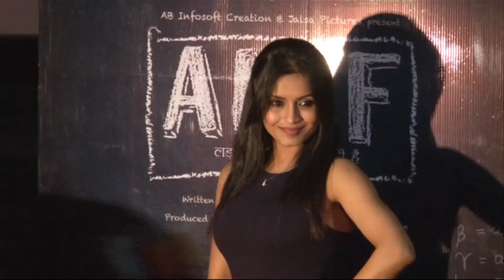Manoj At 'Alif' Trailer Launch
Watch Manoj Bajpayee & Neelima Azeem at the trailer launch of the film, Alif.